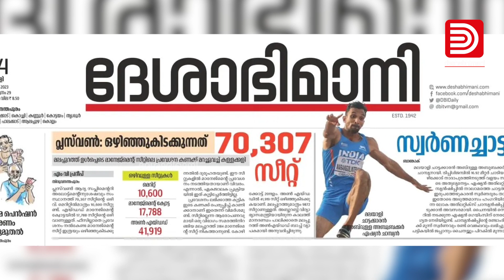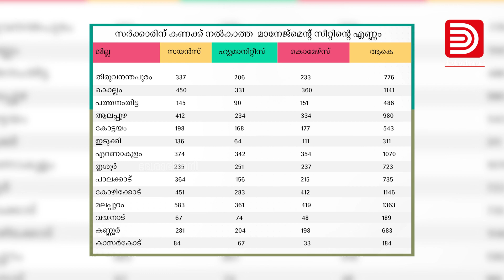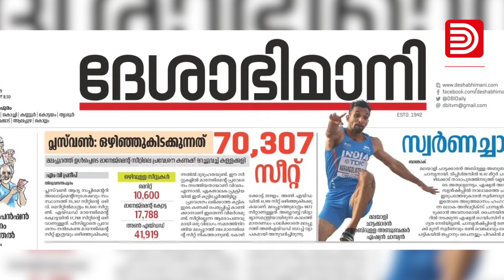കണക്ക് പറയുമ്പോൾ കലി ദേശാഭിമാനിയോട്; ഇത് പഴയ കച്ചവട കാലമല്ല ലീ​ഗേ